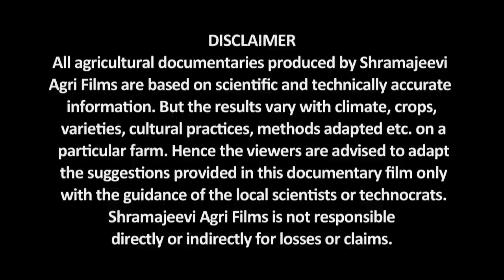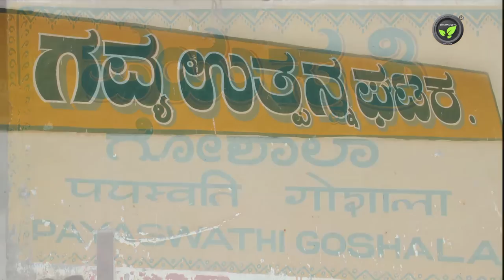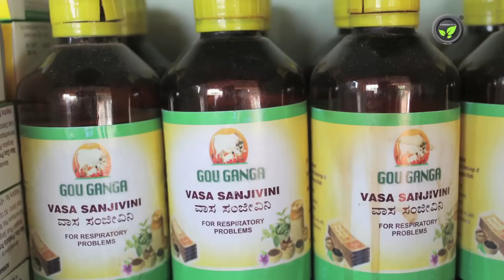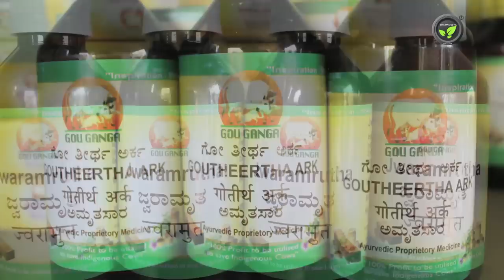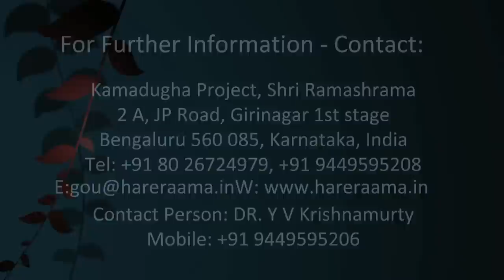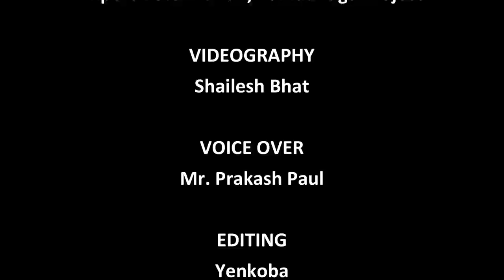Indian Cow Breeds - English